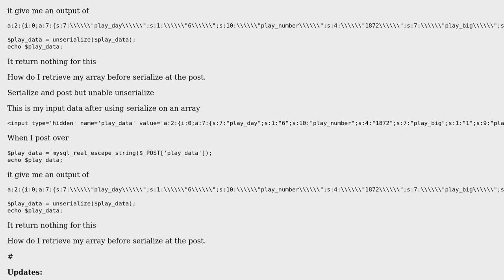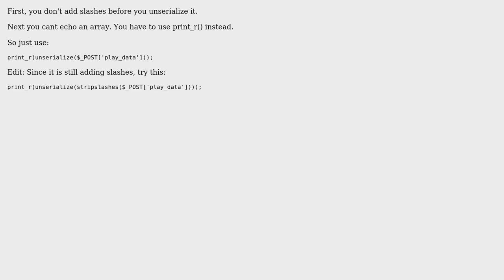Serialize and post but unable unserialize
With thanks & praise to God, and with thanks to the many people who have made this project possible! | Content (except music & images) licensed under CC BY-SA | Music | Images & others | With thanks to user Brian user Baoky chen and the Stack Exchange Network Trademarks are property of their respective owners. You are responsible for your own actions.